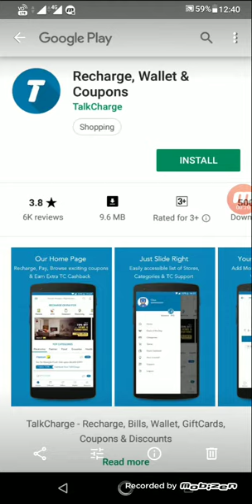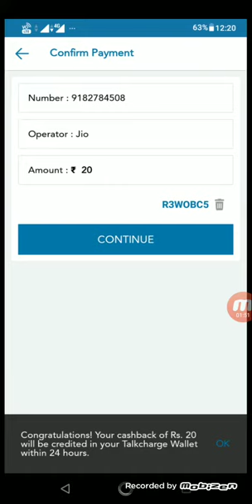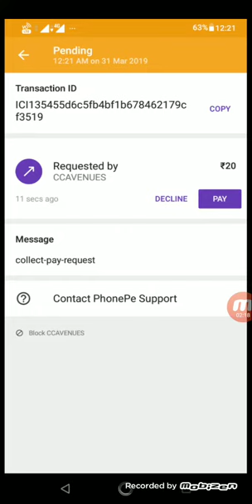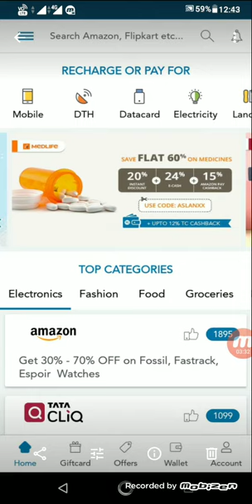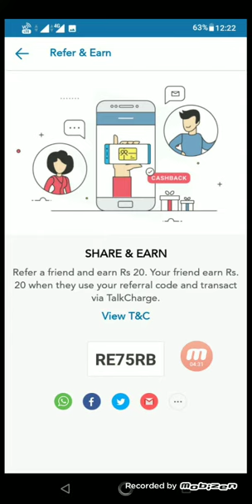Jio Free Recharge Offer Tricks#1||Talk charge App Offer||In Telugu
Code:RE75RB(ఈ కోడ్ వేస్తేనే మీకు 20 కేషబ్యాక్ వస్తుంది)